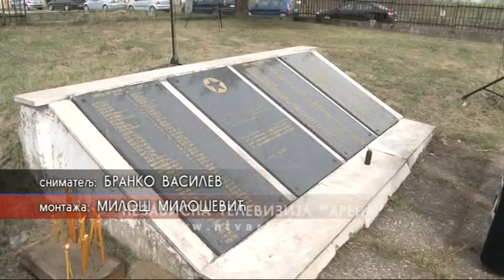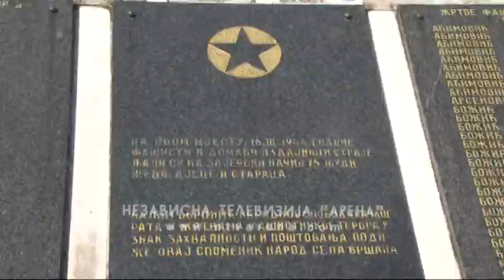VRSANI HANDZAR DIVIZJA 75 GODINA